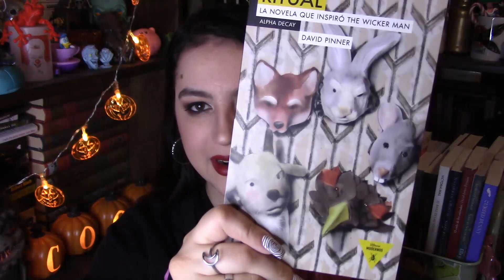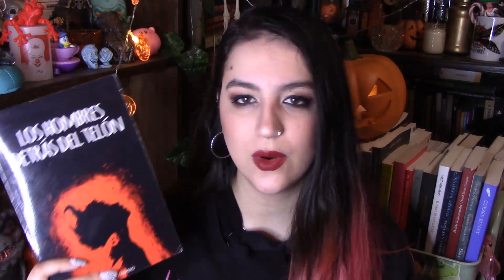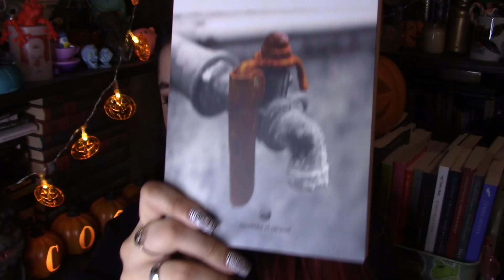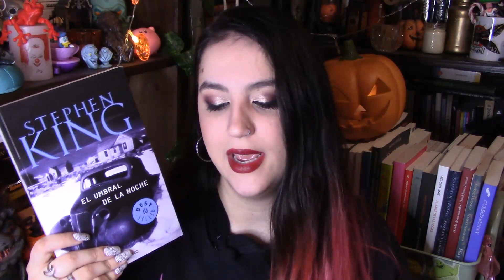Libros de TERROR: Rituales ancestrales y Cosechas malditas 🎃